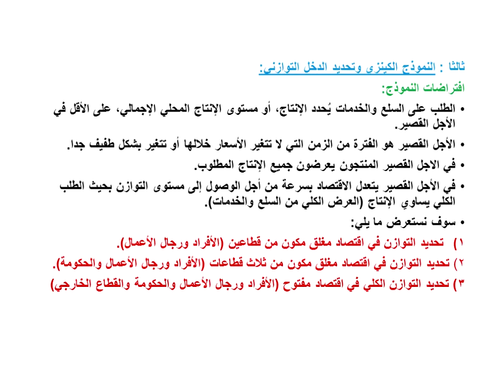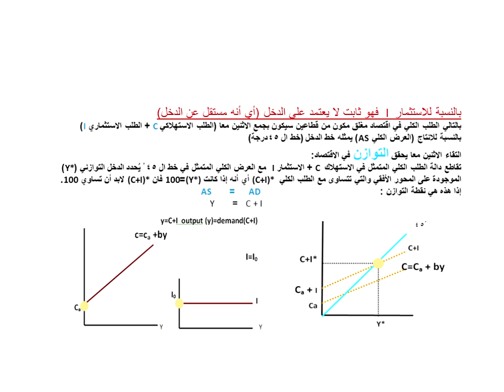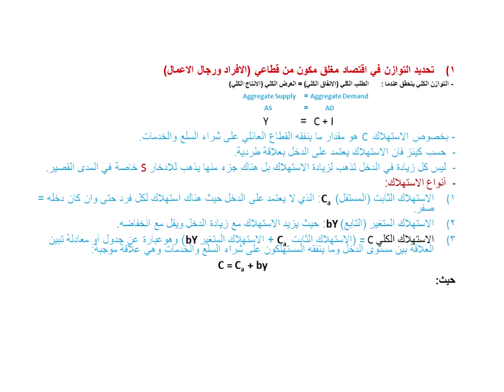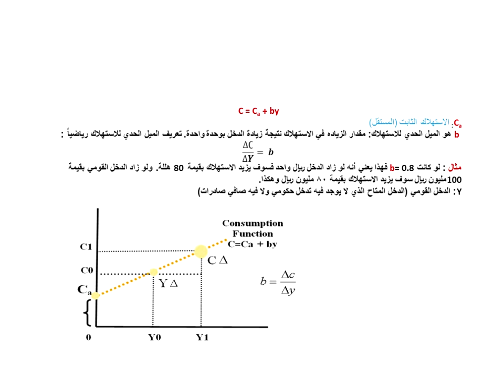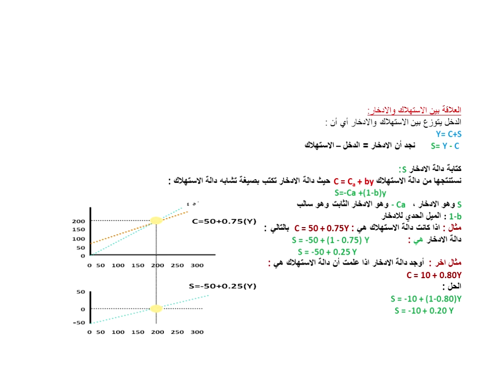اللقاء الخامس / الاقتصاد الكلي قصد١٠٢ / الترم الثاني ١٤٤٠هـ